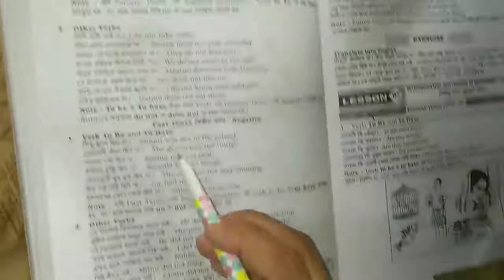Class 4 | English 2nd Paper | Saint Placid School